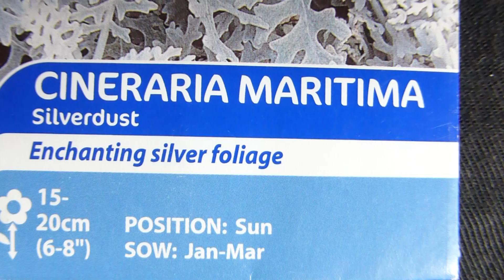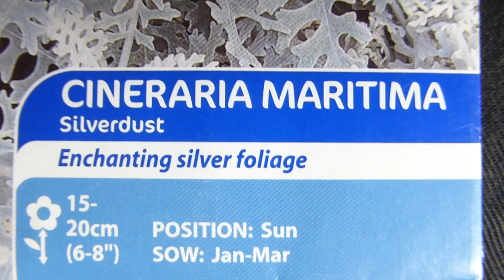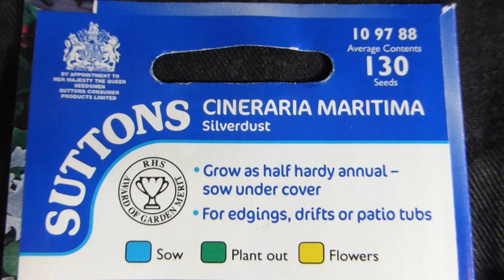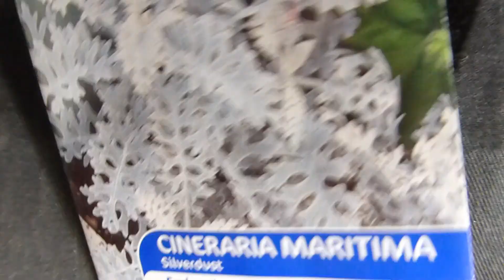Dusty-miller Seeds - Cineraria maritimus - Silfurkambur - Blómafræ - Sumarblóm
Silfurkambur er planta í flokki kuldaþolinna og harðgerðra sumarblóma. Hann er ræktaður vegna silfurgrárra og loðinna blaðanna og fer sérstaklega vel með fallega blómstrandi plöntum, hann undirstrikar fegurð blómanna og myndar umgjörð utan um þau. Silfurkambur hefur verið ræktaður hérlendis um langa hríð og reynst ákaflega duglegur við ýmiss konar óblíð skilyrði. Í heimkynnum sínum verður silfurkamburinn allstór og fallegur runni sem blómstrar gulum blómhnöppum þegar líður á sumar. Hann nær því stundum að blómstra hérlendis, einkanlega þegar haust eru mild en hann er einnig eitt þeirra sumarblóma sem standa hvað best fram á haustið. Silfurkamburinn lengir því sumarið okkar í báða enda, rétt eins og stjúpurnar og fjólurnar. Lesa meira

Jacobaea maritima is widely used in horticulture for its silvery foliage. It is winter-hardy in USDA Zones 8-10, tolerating winter temperatures down to -12° to -15 °C, tolerant of light shade but preferring full sun.  In colder areas it is grown as an annual plant. Many cultivars have been selected for particularly dense silvery tomentum, such as 'Cirrus', 'New Look', 'Ramparts', 'Silverdust', 'Silver Filigree', and 'White Diamond'.  It has been recommended in North America for its fire resistance resistance to browsing by deer, and its salt tolerance.

Founded in 1806, Suttons has over 200 years of gardening experience and has built an enviable reputation for quality products which guarantees you get the most from your garden. Suttons is respected as the Royal warrant holders to the Monarchy, receiving Royal patronage in 1858, when Queen Victoria requested Martin Hope Sutton to supply seeds to the Royal household; the honour of the Royal Warrant has been bestowed on the firm ever since - right up to the present day. Innovators in our field, driving developments in gardening & horticulture. From setting up laboratories to test seeds 80 years before it was law to being the first company to offer foil packets after developing the Harvest Fresh Foil seed packet system over many previous years.